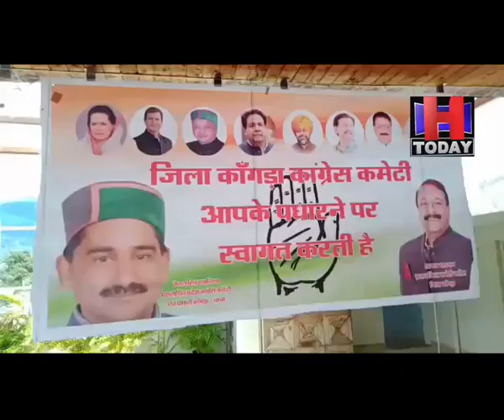dharamshala Congress leader Sudhir Sharma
वर्तमान जयराम सरकार का कार्यकाल छुटिटयां मनाने जैसा रहा है। यह तंज ऑल इंडिया कांग्रेस कमेटी के सचिव सुधीर शर्मा ने कसा , सुधीर शर्मा ने कहा कि सरकार का 4 साल का कार्यकाल छुटिटयां मनाने जैसा बीत गया है, अब एक साल बचा है, सरकार को काम कर लेना चाहिए। सुधीर ने कहा कि केंद्रीय विश्वविद्यालय निर्माण के मामले को लेकर केंद्र व प्रदेश सरकार द्वारा सही उत्तर न मिलने की सूरत में कांग्रेस पूरे जिला में आंदोलन शुरू करेगी और आने वाले एक वर्ष तक सभी ब्लाकों में आंशिक भूख हड़ताल भी की जाएगी। वहीं सुधीर ने कहा कि फोरलेन प्रभावितों को मुआवजे बारे सरकार को उचित निर्णय लेना चाहिए। इन्वेस्टर मीट का एक भी प्रोजेक्ट धरातल पर नहीं उतरा है।